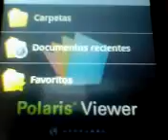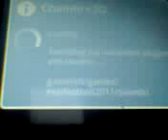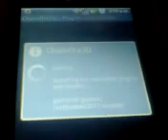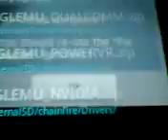[Tutorial] Instalar Chainfire 3d LG Optimus L3 E400.3gp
En este video les traigo un tutorial de como instalar chainfire 3d.